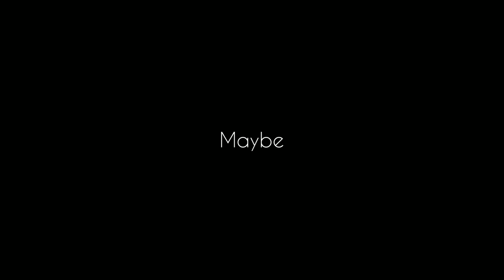Super Bowl 2018 RAGE! A TV GETS SMASHED!